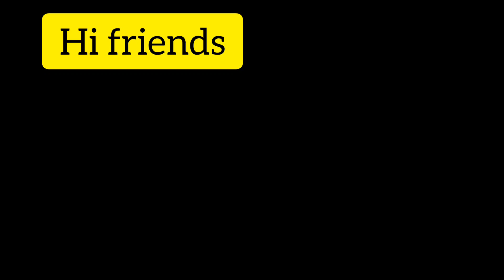My Skincare ❤️ || Baluherbals ||Glowing skin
@Baluherbals face glowing oil,ayurvedic,men&women,👌results,sun tan,buy customer care 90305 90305